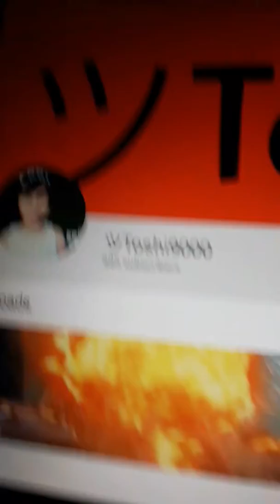Shout out video for toshi9000